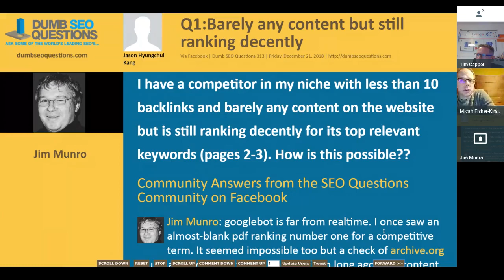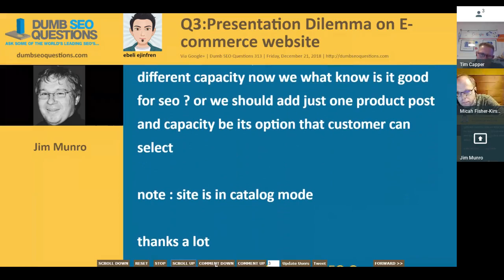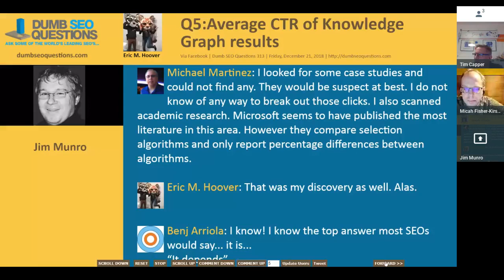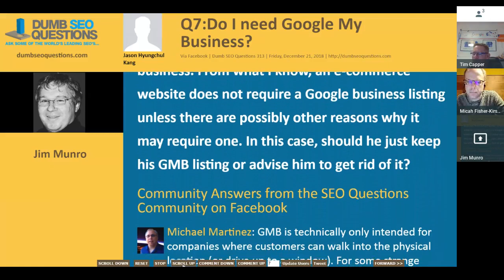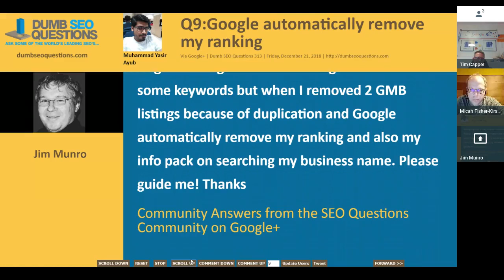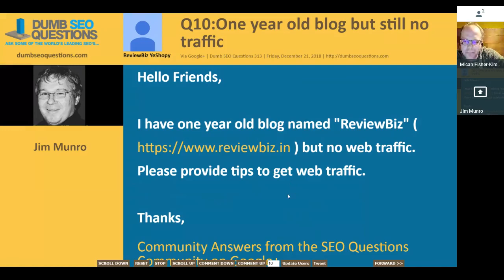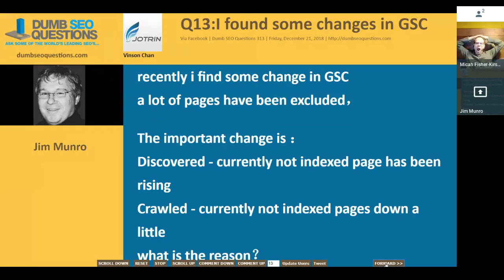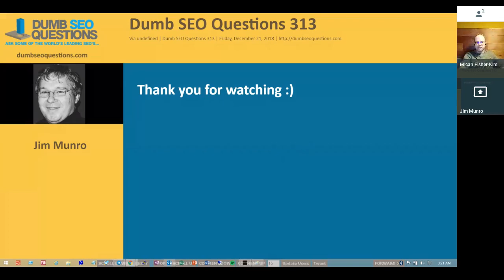Dumb SEO Questions 313